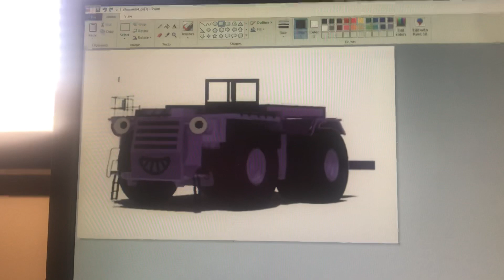April 11, 2021